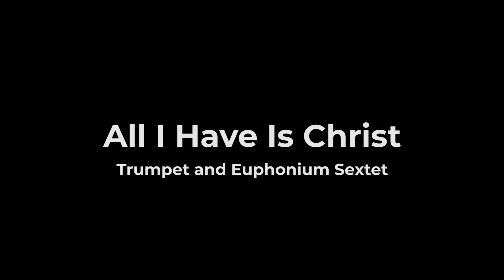All I Have is Christ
a trumpet and euphonium sextet with piano